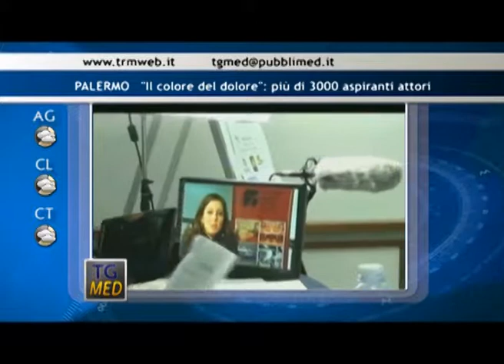Tg Med Flash Pomeriggio 8 Marzo